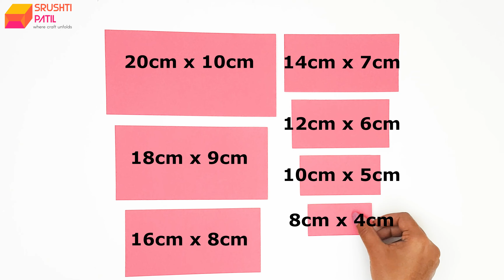Ludo Card Tutorial by Srushti Patil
Wanna play Ludo? Here is the newly reinvented multi maze card. It has a colorful ludo game look. Share your thought in the comment section below.